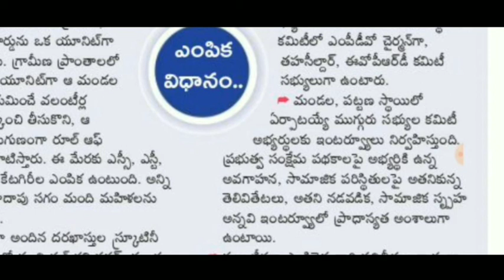గ్రామ/వార్డు వాలంటీర్ ఇంటర్వ్యూ ప్రశ్నలు || ఏ విషయాలపై అడిగే అవకాశం ఉంది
గ్రామ/వార్డు వాలంటీర్ అప్లికేషన్ reject అయితే ఏమి చేయాలి??
pending లో ఉంటే ఏమి చేయాలి??